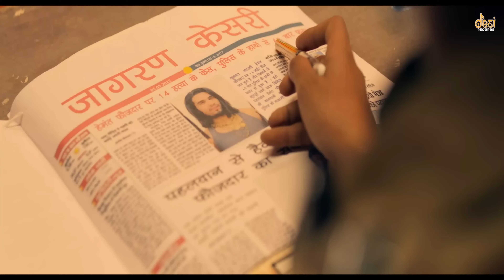Tuition Badmashi Kaa 4K (Official Video) | Latest Haryanvi songs 2022 | Hemant Faujdar